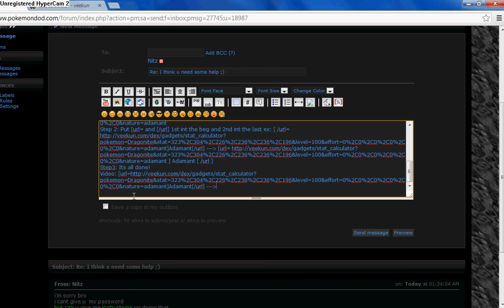url link into a Sentence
use: [url= Link [/url]